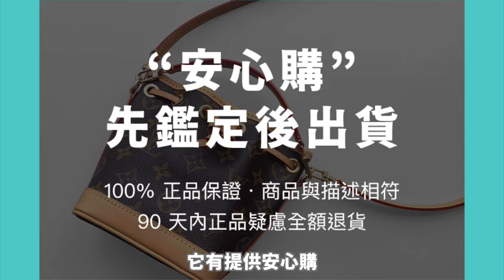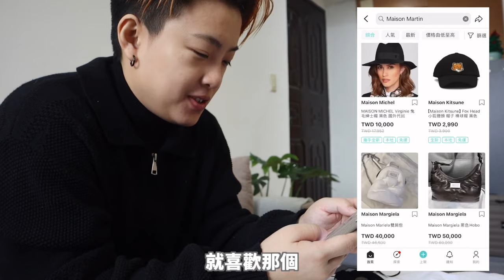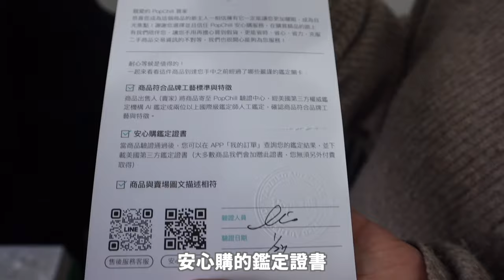30歲後的落魄貴族一日生活！七個超省錢戰士會做的事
安安安大家好
當初萬眾矚目的落魄貴族誕生
事隔3年後
要為大家追蹤落貴的後續
究竟在30歲後獨立生活的落貴
跟之前會有什麼樣的差別
另外再為大家介紹全新的名詞
『更奢人』誕生！！！！

不過不管你是落貴還是省鬼戰士更奢人
都可以來逛逛PopChill拍拍圈
可以用實惠的價格買到想要的精品
或是把自己用不到的精品賣給更需要的新主人
珍惜不浪費是最重要的事～～

台灣滿 $10000折$300
香港滿 $2500折$75
省起來！！！